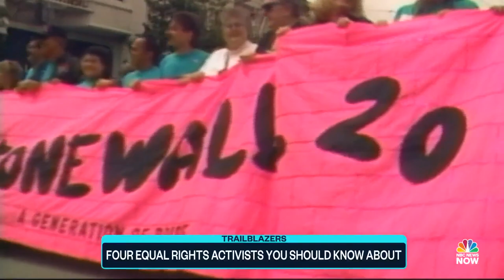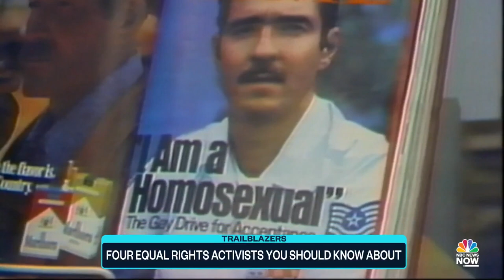Meet four LGBTQ civil rights heroes who advanced equality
NBC News’ Ellison Barber reports on four activists, performers and journalists who all contributed to advancing equal and civil rights for all Americans.